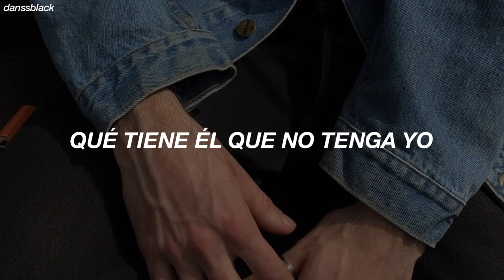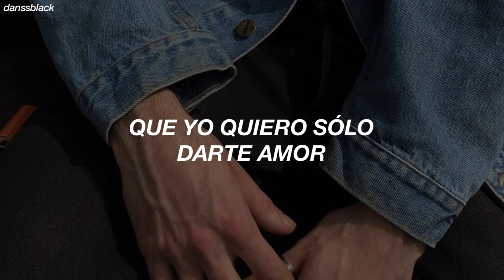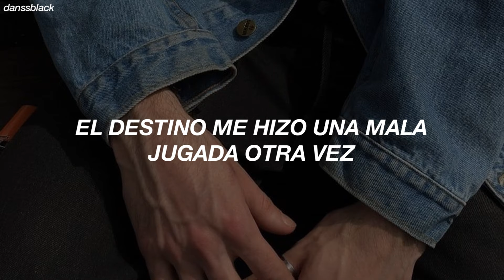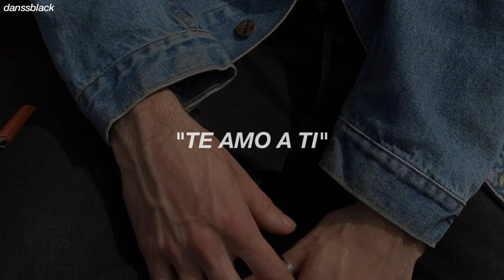Makano - Déjame Entrar (Letra)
Makano - Déjame Entrar ♪♫

Si hay errores en la letra mil disculpas :c

// Ahora sí, cántala a todo pulmón //
[Intro]
Uh, yeh
Uh, yeh
Amor
Makano

[Pre-Coro]
Quiero saber (Quiero saber)
Cómo hacer que tú te fijes en mí
Si yo estoy enamorado de ti
Qué tiene él que no tenga yo
Que no tenga yo

[Coro]
Déjame entrar (Déjame entrar)
A tu vida y a tu corazón
Que yo quiero sólo darte amor
Mi amor
A tu vida y a tu corazón (Amor, amor)
Mi amor

[Verso 1]
Si tú supieras cuánto estoy sufriendo
Porque sé bien que no soy tu dueño
Este dolor me está consumiendo
Quisiera amarte sin límite de tiempo
Como quisiera que esto fuera un sueño
Y estar contigo a cada momento
Pero es muy triste porque ya tienes dueño

Coro]
A tu vida y a tu corazón (A tu corazón)
Que yo quiero sólo darte amor (Darte amor)
Mi amor
Mi amor

[Verso 2]
¿Qué puedo hacer?
Lastimosamente ayer te vi con él
Te vi feliz, nada puedo hacer
El destino me hizo una mala jugada otra vez
¿Qué puedo hacer? Me tocó perder

[Coro]
Déjame entrar
Que yo quiero solo darte amor (Darte amor)
Mi amor
Déjame entrar (Déjame entrar), amor

Déjame entrar
Y a tu alma, mi amor
Mi amor, por favor
Ven a tu alma
Mi amor, mi amor, mi amor, "te amo a ti".
Déjame entrar, déjame entrar a ti
Amor

[Outro]
El mismo Faster y Panamá Música
Y es con el mismo Makano haciendo melodía